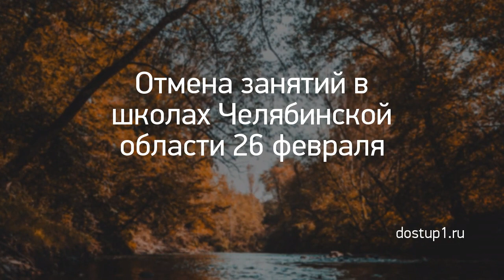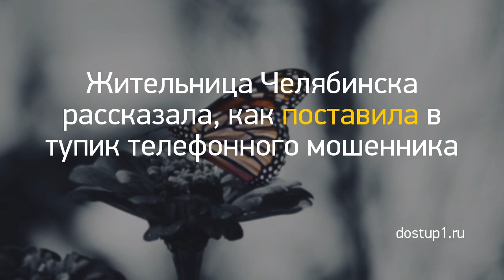Новость дня: "Из Кирова в ожоговую клинику Нижнего Новго..." и другие главные новости за 2021-03-06